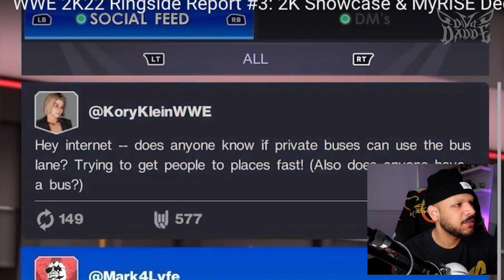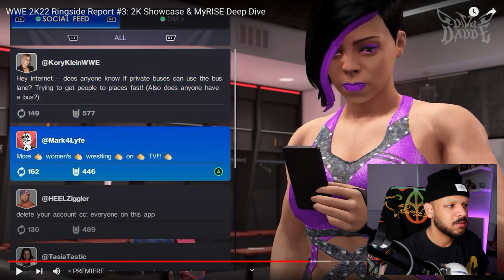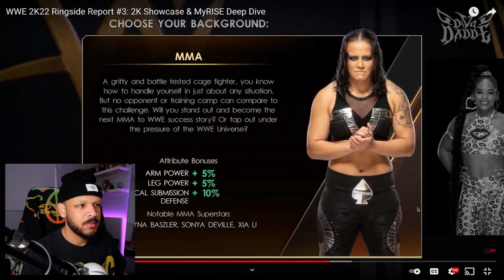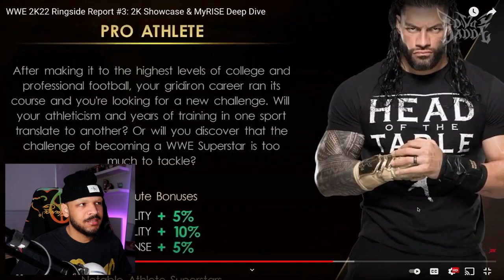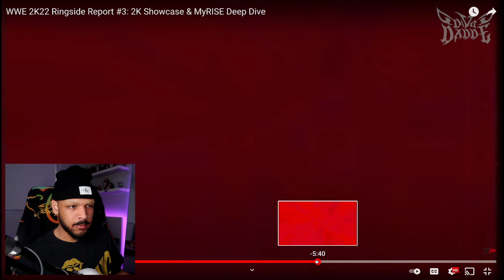WWE 2K22 Women's MyRISE Reaction | XIA LI CONFIRMED?